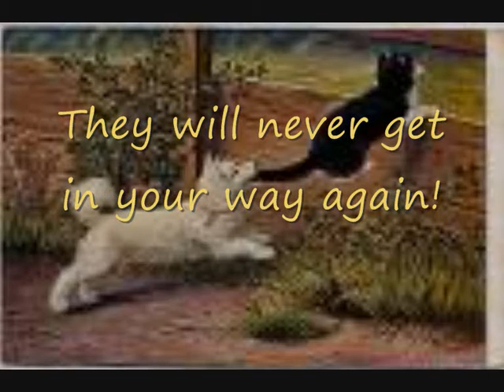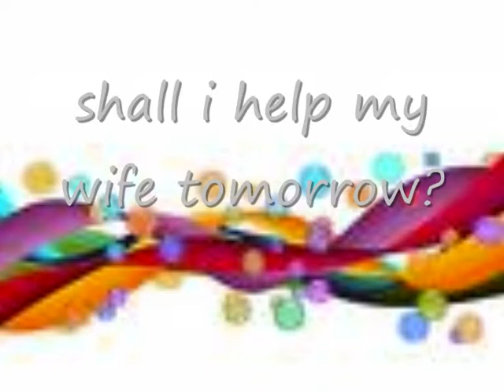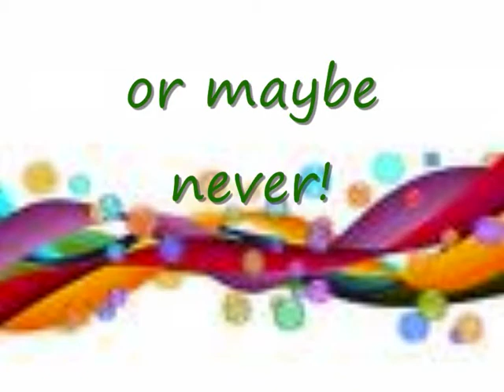Best comedy ever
things to make you laugh!
 :D :D :D :D :D :D :D :D :D :) :) :) :) :) :) :) :) :) :) :) :)